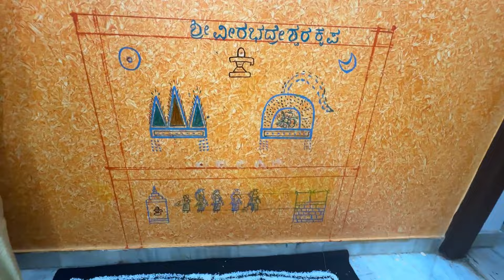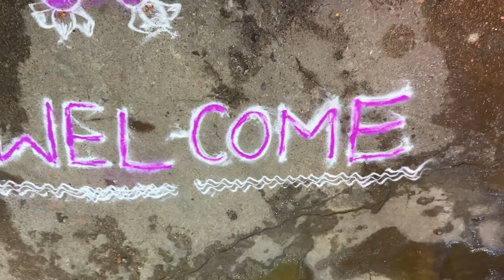BROTHER WEDDING VLOG | ತಮ್ಮನ ಮದುವೆ | North Karnataka Marriage | ಎತ್ತಿನ ಬಂಡಿ ಅಲ್ಲಿ ಮೆರವಣಿಗೆ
kannadavlog#kannadayoutuber#kannadatravelvlog#bangalore#travelvlog# bangaloreyoutuber#indianyoutuber#travelblogger#indianyoutuber#kannadayoutubechannel#karnatakatourism#indiantourism#indiangirltraveller#placesnearbangalore#northkarnatakavlogs